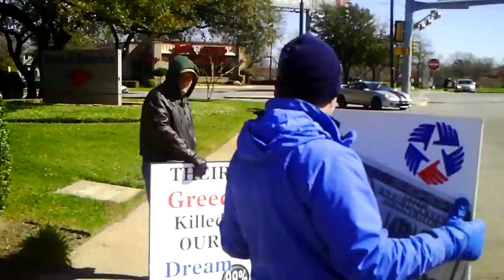Bank transfer day BOA 001.AVI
Bank Transfer Day Rally and Outreach

CCA = Copy, edit and share.